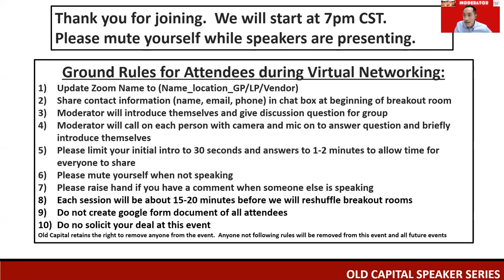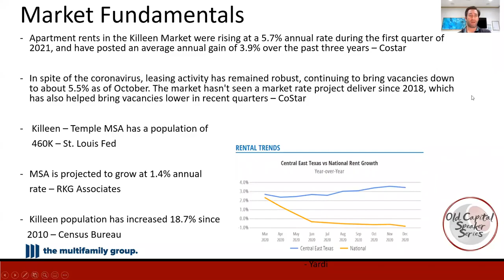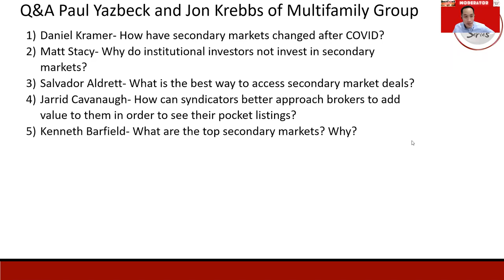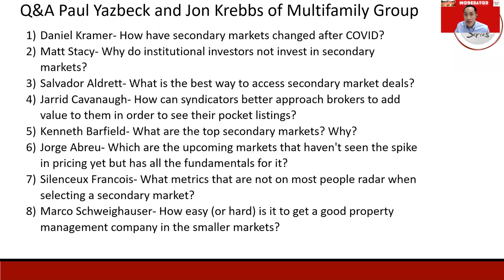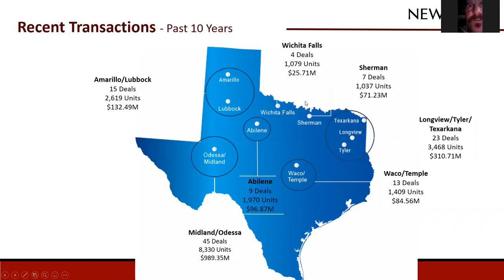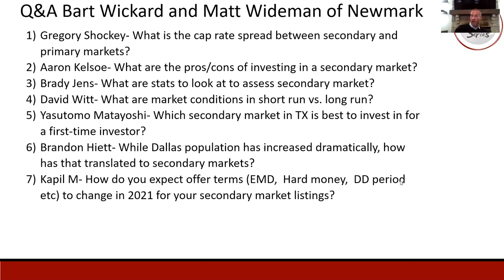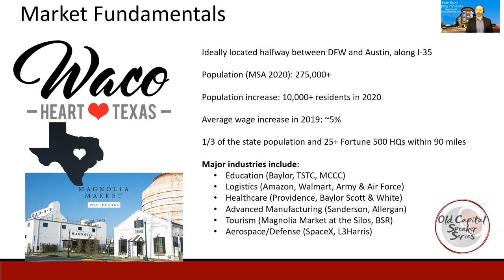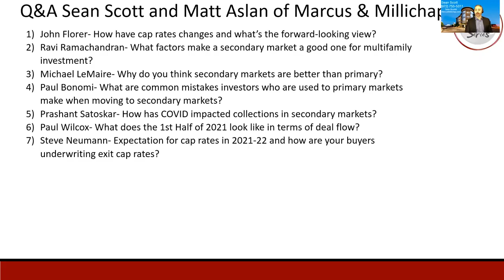Old Capital Speaker Series Jan 27, 2021 with Secondary Market Brokers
Old Capital Speaker Series with Secondary Market Brokers:
Jon Krebbs of The Multifamily Group

Paul Yazbeck of The Multifamily Group

Bart Wickard of Newmark
bart.wickard @ngkf.com

Sean Scott of Marcus Millichap

Matt Aslan of Marcus Millichap